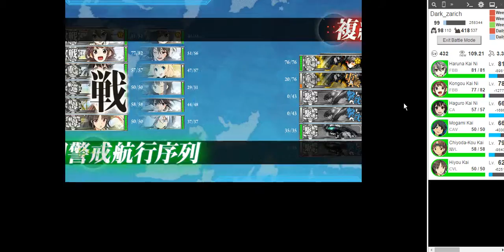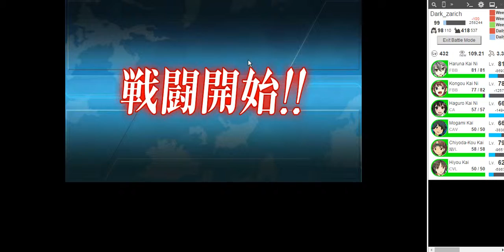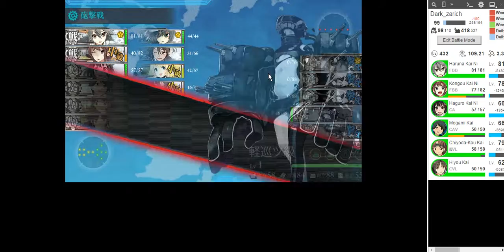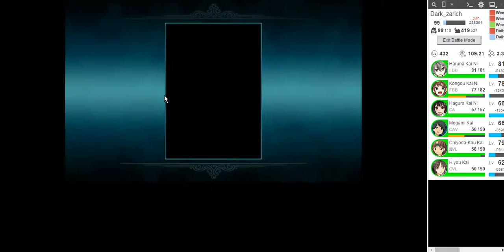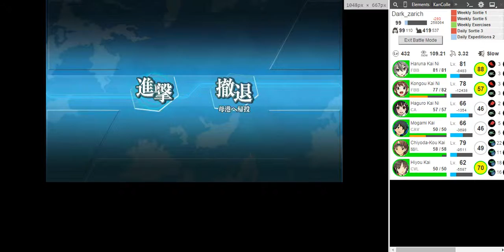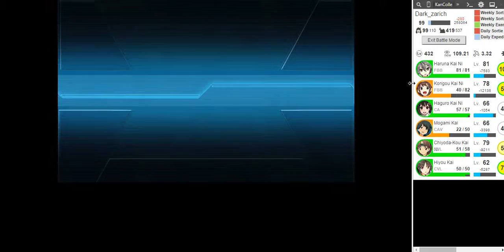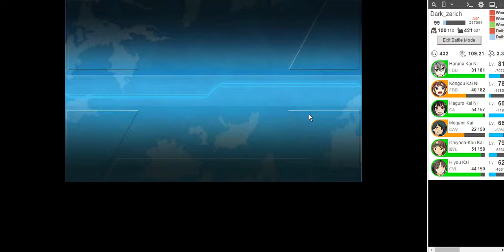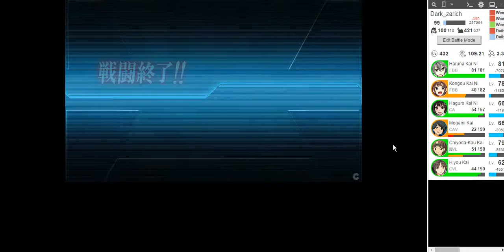|KanColle| Summer Event 2015 E-2 (Hard) N Kill